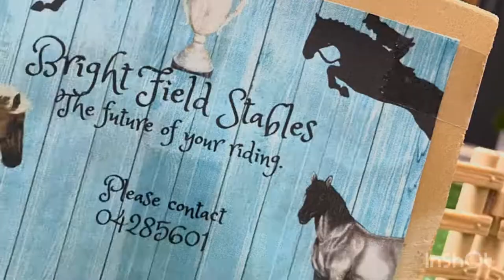HUGE SCHLEICH Horse Barn Tour 2023!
I hoped you enjoyed the video and i'm so sorry about not talking but It will be fixed for future videos.